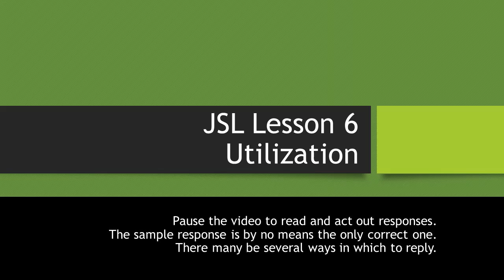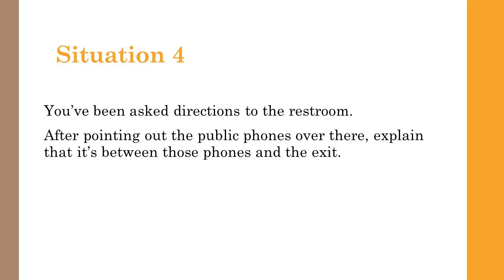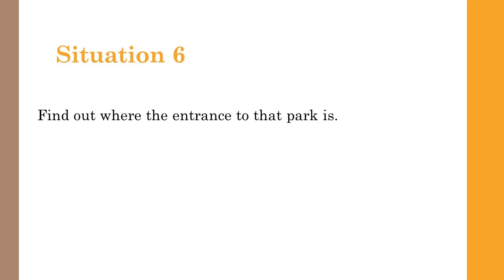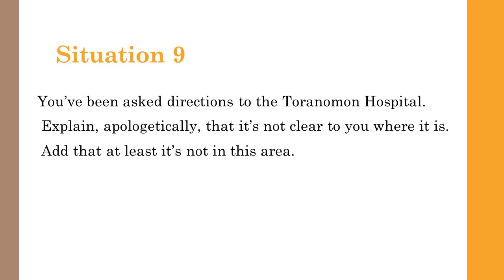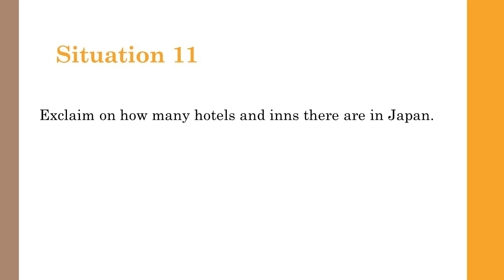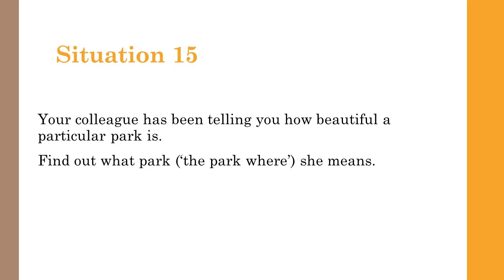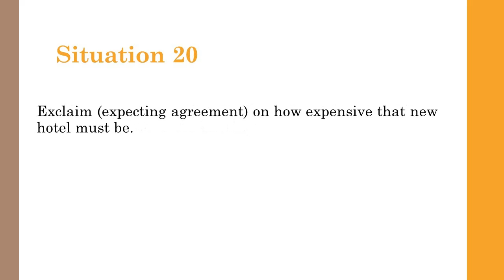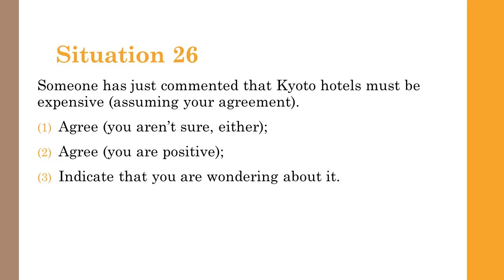Lesson 6 Utilization